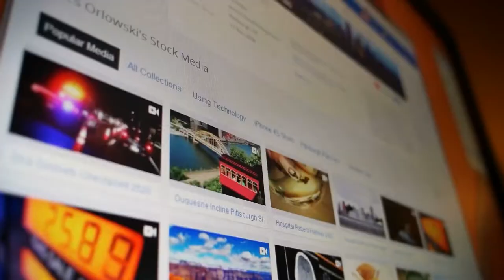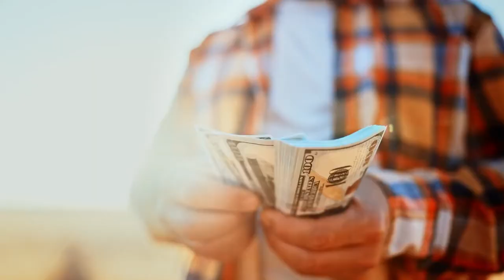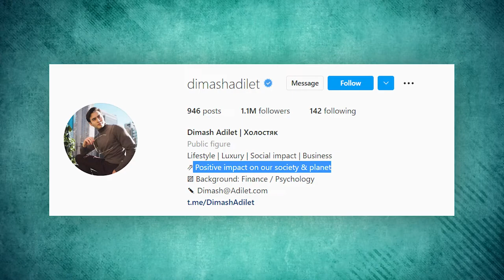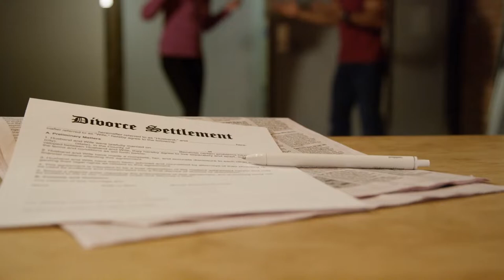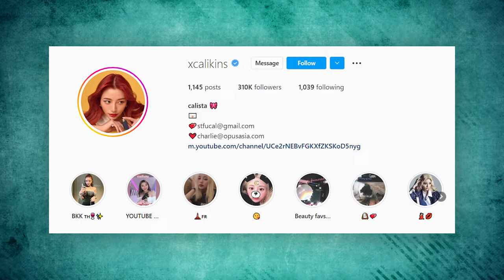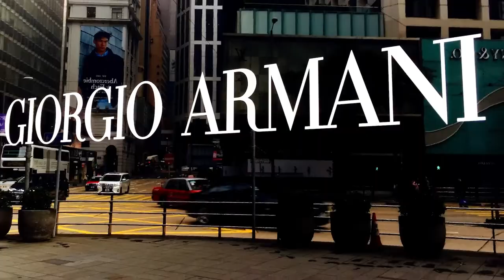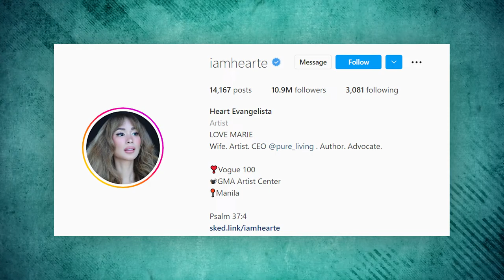The Top 12 Asians Who are Crazy Rich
Have you seen or read Kevin Kwan's famous Crazy Rich Asians franchise? I remember watching the film in awe and I thought they really went the extra mile and made things a little bit exaggerated. However, as I discover more about the crazy rich Asians, I found out that even Kevin Kwan himself revealed that he even took inspiration from real-life crazy rich Asians.

Keep on watching as we find more about the top 12 crazy rich Asians!